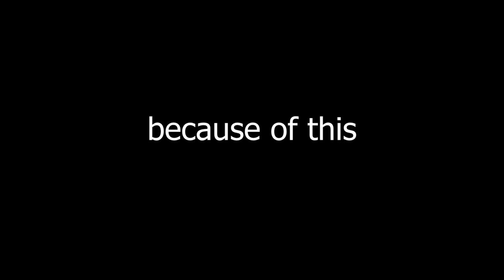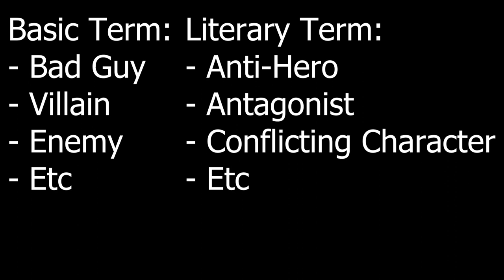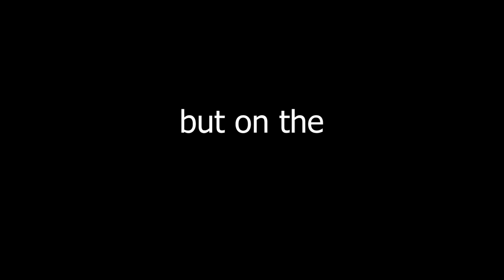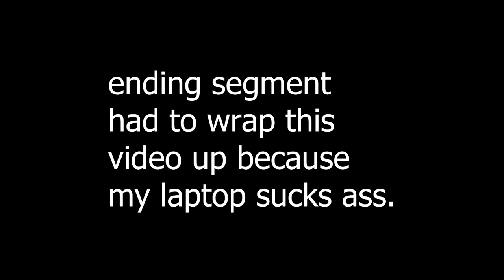What Makes A Good "Bad Guy?" | Take No Pleasure In Evil